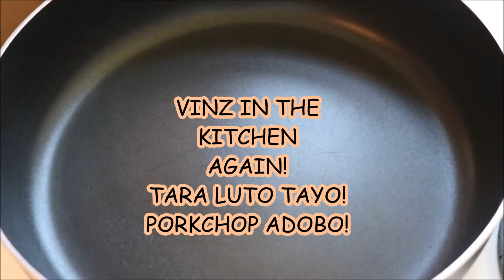PORK CHOPS ADOBO | FILIPINO COMFORT FOOD | TEAM BANDA | QUARANTINE COOKING ROUTINE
HOMECOOKING WITH THE BANDA